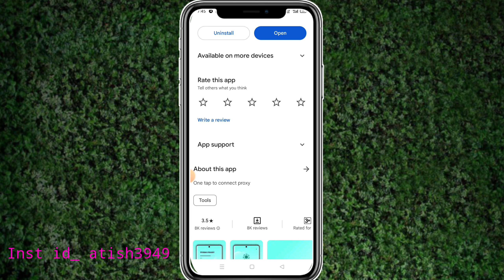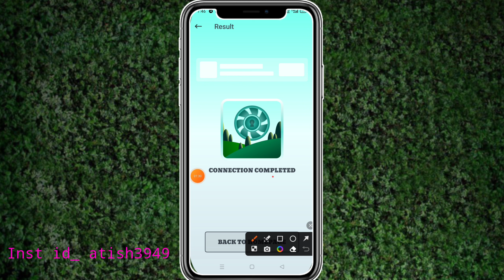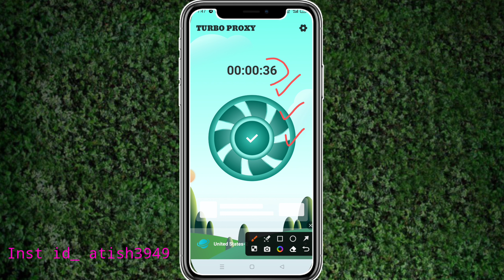Turbo Proxy || Turbo Proxy App Kaise Use Kare || How To Use Turbo Proxy App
Atish Tech